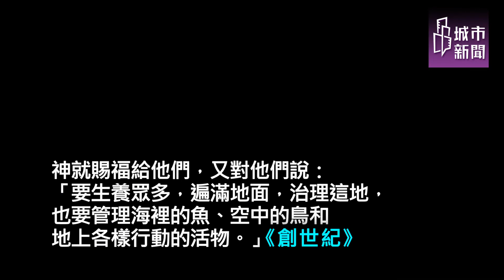花三年見證《洪水來臨前》 李奧納多要你正視地球毀滅的真相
地球即將毀滅，聽起來很危言聳聽嗎？李奧納多這次不當影帝，他以聯合國和平大使身分參與紀錄片《洪水來臨前》（Before The Flood）的拍攝，前往北極、中國、印度等地，見證生態毀滅速度遠超出想像。

「伊甸園已經被侵蝕及毀壞。」
「《神鬼獵人》劇組追到地球最南端，只為了找雪景。氣候變遷是真實的，就在此時此刻發生中。」

「一起來守護家園，否則，我們及所愛的所有人事物，都將成為歷史。」

愛護地球即刻行動，在洪水來臨前改變命運！

編輯：柯雙華
影片來源：《洪水來臨前》預告片